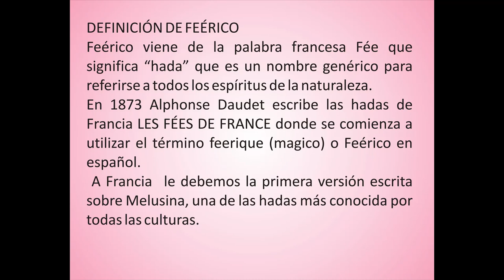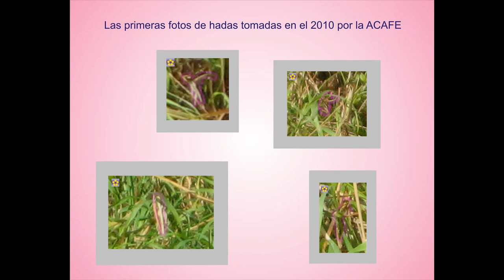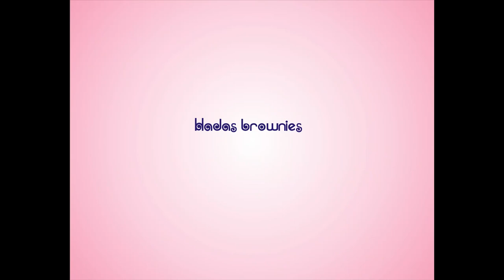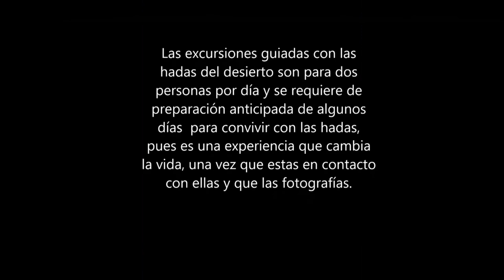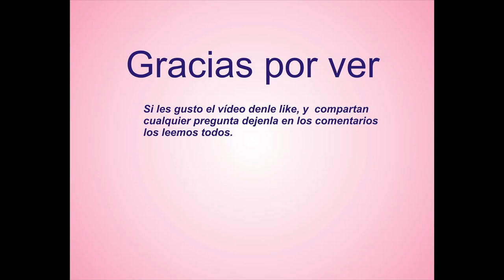FOTOS REALES DE HADAS REALES 1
Este vídeo recopila fotografías inéditas de hadas que se tomaron a lo largo de doce años de investigación en el desierto de Baja Sur México; son fotografías reales y auténticas que se tomaron por la ACAFE y muestra un variedad de hadas feéricos de diversos tamaños y morfologías. Como son muchas fotos se hará una serie de vídeos sobre ellas.

Se utilizó una metodología para la investigación de campo feérica y estas fotos NO fueron publicadas en varios libro de hadas de ACAFE por lo que son inéditas y que se utilizaran en algún próximo libro.